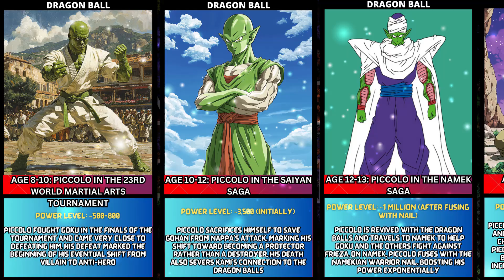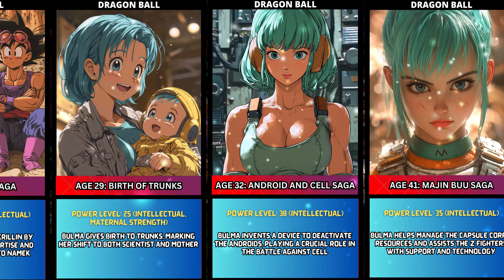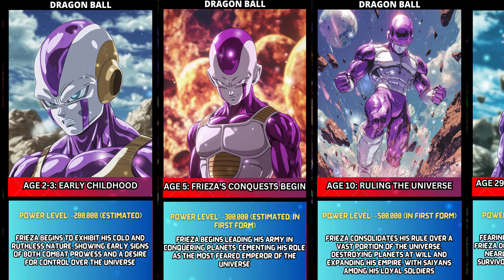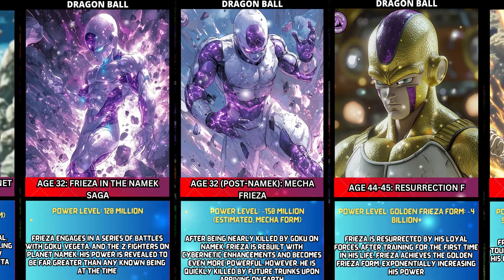EVOLUTION OF DRAGON BALL Z CHARACTERS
In this video, you will know how Dragon Ball Z characters evolve over time and their power levels.

N.B - All the information is based on research, fans of anime, and the internet.